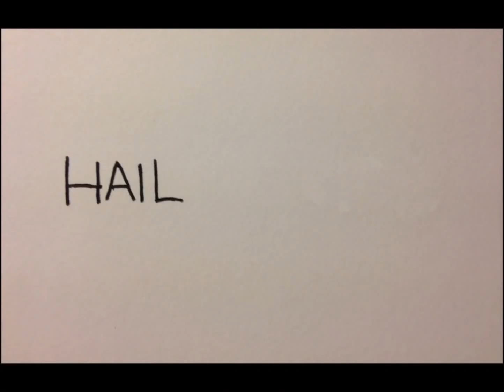MANOWAR Kings Of Metal MMXIV Video Contest - Winner February 15th 2014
Hail to Jan M. from the Czech Republic, a winner of the Kings Of Metal MMXIV Video Contest.

MANOWAR invite their Army Of Immortals to the Kings Of Metal MMXIV Video Contest. In celebration of the 25th anniversary of the release of the landmark album 'Kings Of Metal' and their following world tour 1989, MANOWAR will release a brand new special version of the album, 'Kings Of Metal MMXIV', on March 21, 2014, and celebrate this anniversary with the 'Kings Of Metal MMXIV' World Tour. And MANOWAR call YOU to become an immortal part of this special celebration by submitting your own "The Blood Of The Kings MMXIV" (Pre-Release Version) music video!